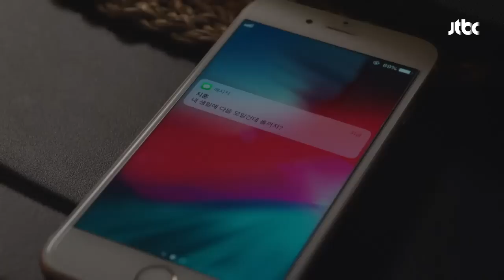김가은(Kim Ga eun)에 질투 폭발한 김성철(Kim Sung cheol)♨ ＂내가 쿨하지 못한 거야?＂ 바람이 분다(The Wind blows) 13회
지훈의 생일파티에 초대받은 예림(김가은)
대수롭지 않은 예림과 달리
신경 쓰이는 브라이언(김성철)
＂내가 쿨하지 못한 거야? 내가 이상한 건가?＂